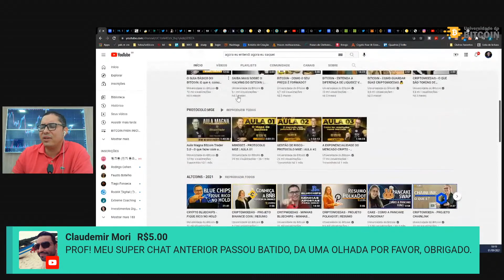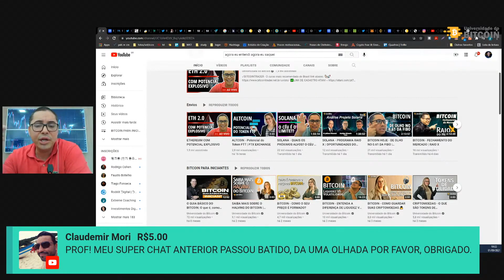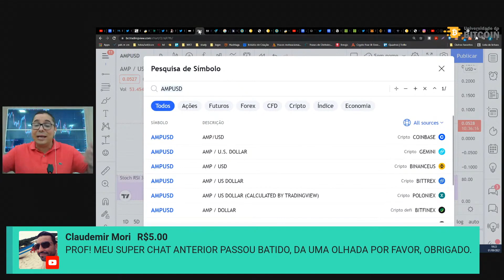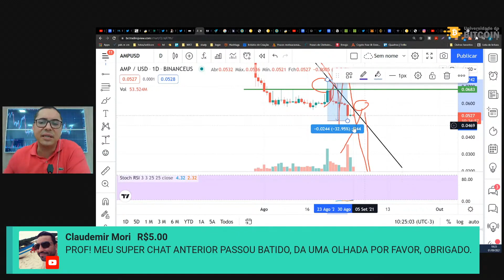O QUE FAZER NO INVERNO CRIPTO? VALE A PENA FAZER OPERAÇÕES ALAVANCADAS?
Trecho retirado do canal Universidade do Bitcoin. Link para o vídeo completo abaixo.

00:00 - O QUE FAZER NO INVERNO CRIPTO? VALE A PENA FAZER OPERAÇÕES ALAVANCADAS?